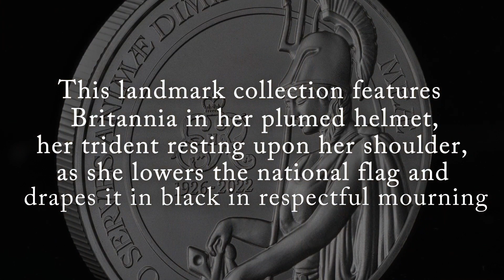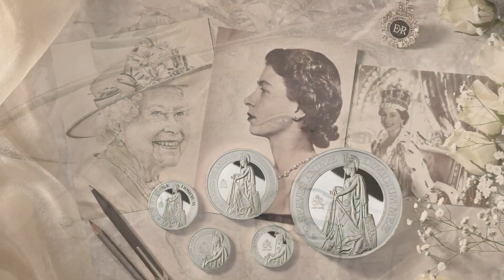《英女王一周年紀念》精裝金銀幣